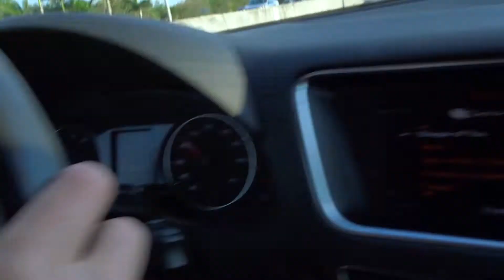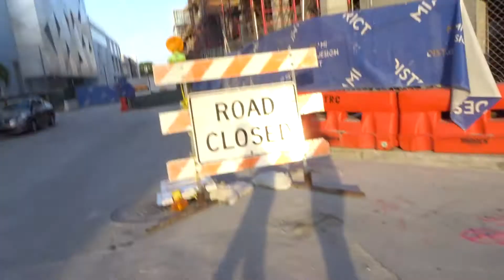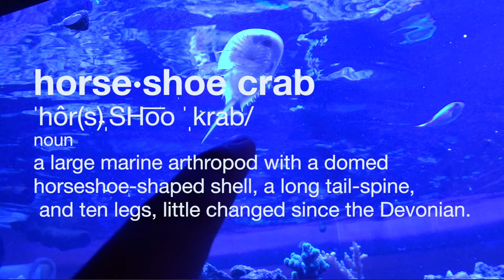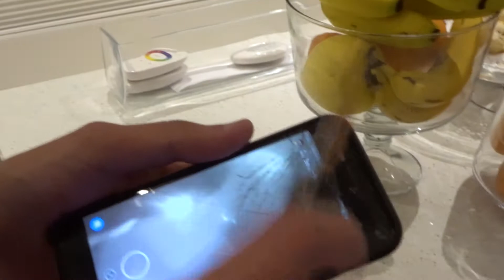He BROKE his iPhone 7!!!!